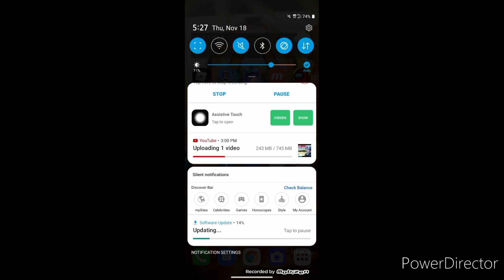This is why I haven't been able to upload. my service sucks.